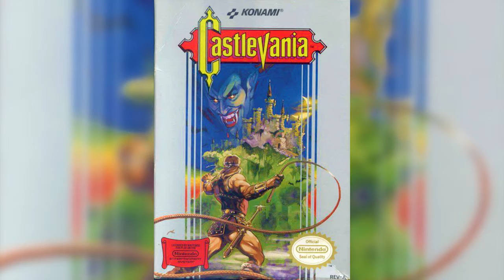Castlevania OST - Poison Mind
We're non-profit. All ads are run by rights/license holders.